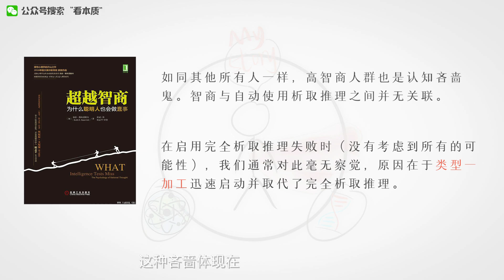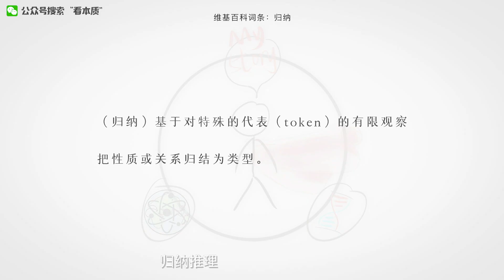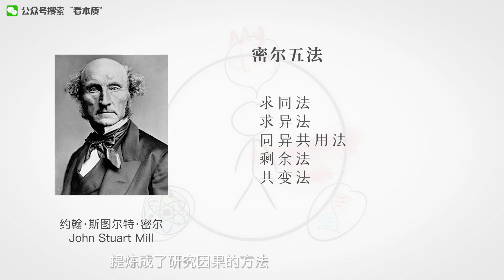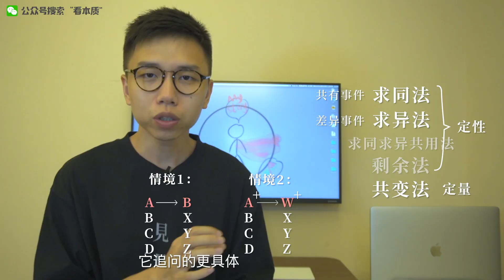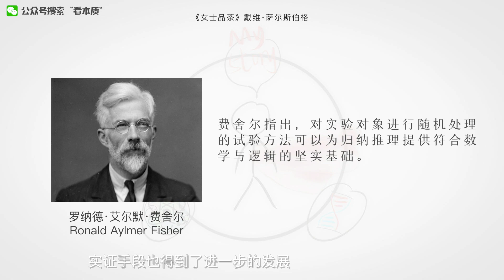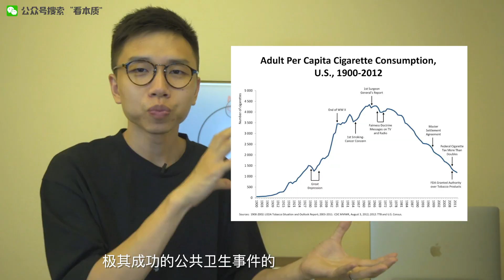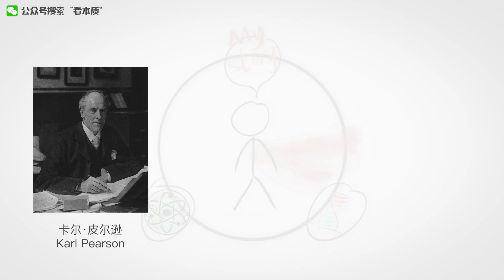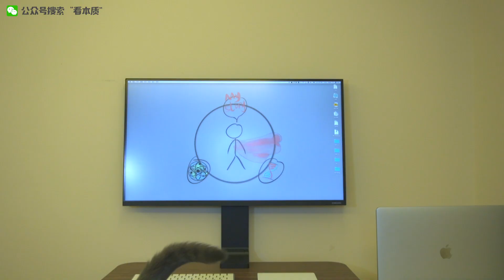這是最好懂的邏輯學入門 | 你將受用終身（中）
本期参考&拓展书单
欧文·M·柯匹等《逻辑学导论》
朱迪亚·珀尔《为什么：关于因果关系的新科学》
戴维·萨尔斯伯格《女士品茶：20世纪统计学怎样变革了科学》

图文版发布在公众号「看本质」

簡介：簡化世界，啟發妳

原創同萌簽約作者，個人情趣書單只在公眾號“看本質”發布，回復“超人”即刻享用